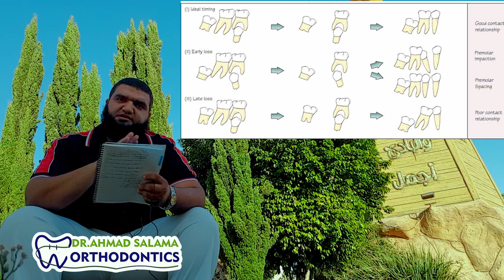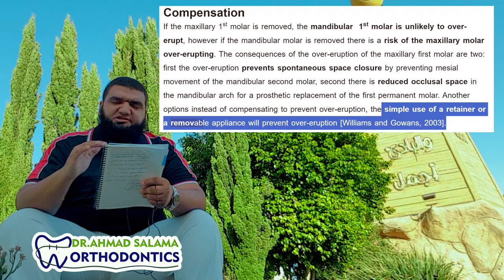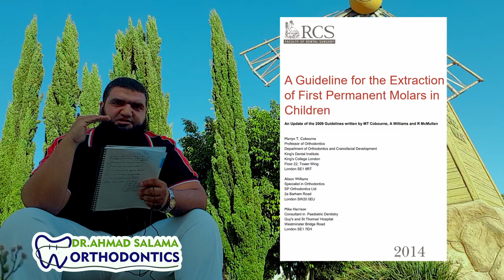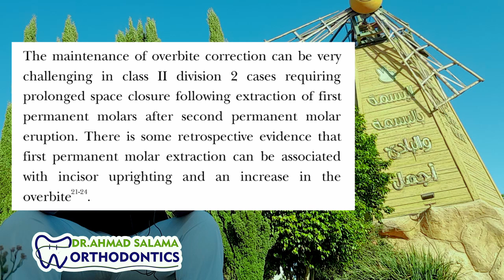ep 34 | RCS Guideline for the Extraction of First Permanent Molars ِ.. arabic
First permanent molars from hero to zero

Primary failure of eruption 6s
Part 1

Interceptive treatment options for Impacted 6 (first permanent molar)

RCS
A Guideline for the Extraction of First Permanent Molars

Management of 6s extraction by fixed braces (Dr.Ahmed Adel)